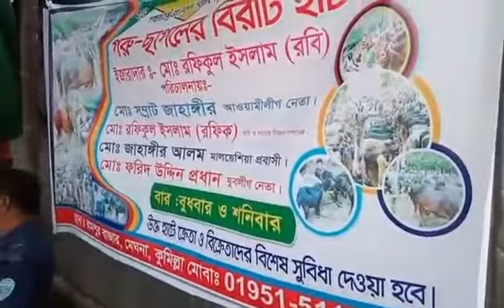ঐতিহ্যবাহী কোরবানীর গরুর হাটের হালচাল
দেশে বর্তমানে কোরবানির পশু চাহিদার চেয়ে প্রায় আট লাখ বেশি রয়েছে। ফলে চাহিদার বিপরীতে জোগান বেশি হওয়ায় বাজারে এবার পশুর দাম কম হতে পারে। প্রাণিসম্পদ অধিদফতর বলছে, দেশে এ বছর কোরবানিযোগ্য পশুর সংখ্যা এক কোটি ১৮ লাখ। এর মধ্যে রয়েছে কোরবানিযোগ্য গরু ও মহিষ ৪৫ লাখ ৮২ হাজার, ছাগল-ভেড়া ৭২ লাখ এবং ছয় হাজার ৫৬৩টি অন্যান্য পশু রয়েছে।